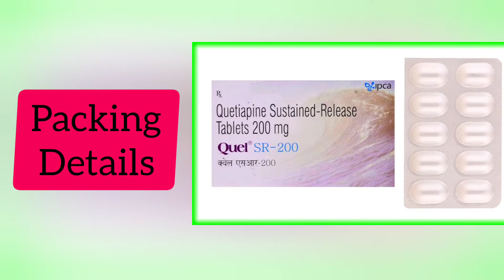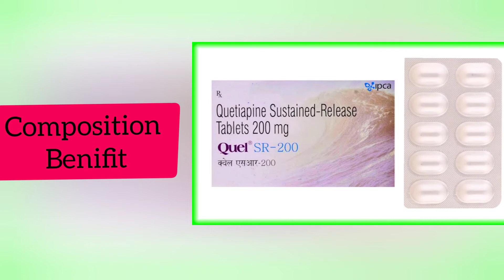Quel Sr Tablet Benifit + All Details - Quetiapine Tablet Uses - Schizophrenia & Bipolar Disorder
Hello Everyone Aaj Ke Is Video Me Hm Baat Krne Wale Hai Quel Tablet Ke Bare Me Iske Fayde Aur Nuksan Aur Kaise Istemaal Kre Yh Sabhi Batte Is Video Me Hm Baat Krne Wale Hai

All Topics Cover In This Video

Quel Tablet Benifit
Quel Tablet Uses
Quel Tablet Dose
Quel Tablet Side Effects